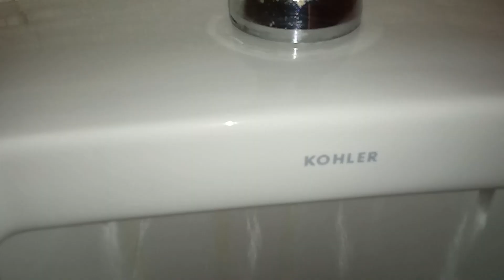204. Kohler Freshman Urinal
Before adjusting the flushometer so it can siphon out. So here it flushing some Ajax without siphoning out. 🚹Rating: A-